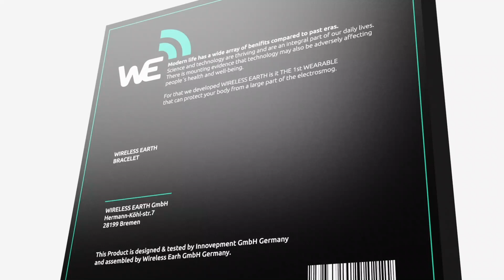Wireless Earth Advanced Technology Innovation from Germany Protect you against irradiation dangers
Did you know there are 38 billion smart devices emitting irradiations that have made our world like a giant microwave we are trapped inside?!.. Thousands of researches have proven the great harms on the human brain and body and the other living beings?! ... Like excessive body electricity, headache, chest pain, nausea, stress, insomnia, fatigue, and anxiety…! ... Global protests have come out, saying NO, ... but for what?!!! we introduce - WIRELESS EARTH - The German technology innovation that can protect your body from the surrounding harmful irradiations of smart devices. WIRELESS EARTH is patented to the German Patent Office, Get your balance back for better health and a more active and vibrant life.